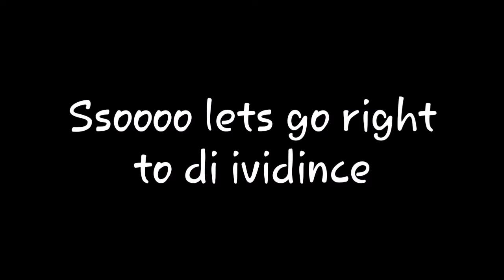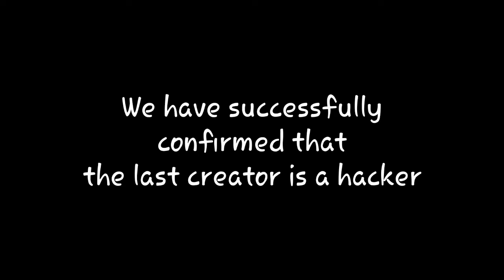Exposing TheLastCreator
This video is completely joke ok...Just for fun and don't take it seriously or else i will get all ur diamonds!!!